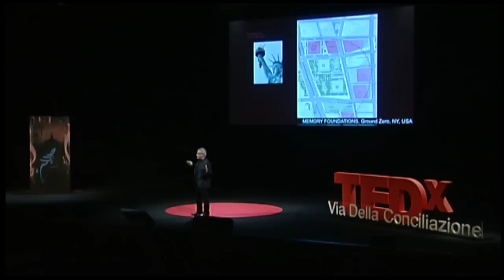Architecture for freedom: Daniel Libeskind at TEDxViadellaConciliazione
Daniel Libeskind, B.Arch. M.A. BDA AIA, is an international architect and designer. His practice extends worldwide from museums and concert halls to convention centers, universities, hotels, shopping centers, and residential projects.

Born in Łód´z, Poland in 1946, Libeskind was a virtuoso musician at a young age before giving up music to become an architect. He has received numerous awards and designed world-renowned projects including: the Jewish Museum in Berlin, the Denver Art Museum, the Royal Ontario Museum in Toronto, the Military History Museum in Dresden, and the masterplan for Ground Zero among others.
Daniel Libeskind's commitment to expanding the scope of architecture reflects his profound interest and involvement in philosophy, art, literature and music. Fundamental to Libeskind's philosophy is the notion that building are crafted with the perceptible human energy, and that they address the greater cultural context in which they are built.
Daniel teaches and lectures at universities across the world. He resides in New York City with his wife and business partner, Nina Libeskind.